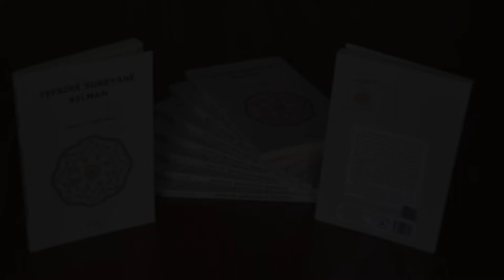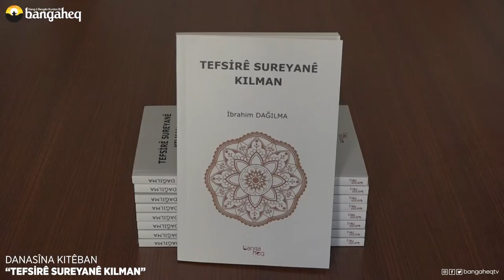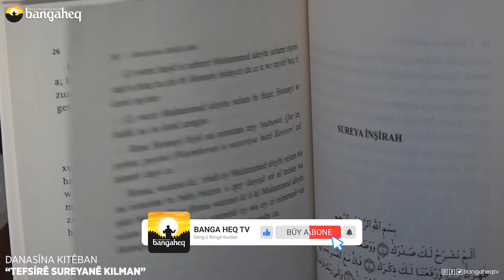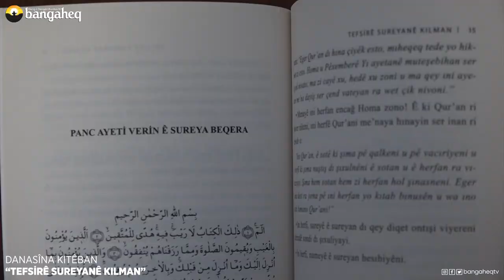Danasîna Kitêban | Tefsirê Sureyê Kılman